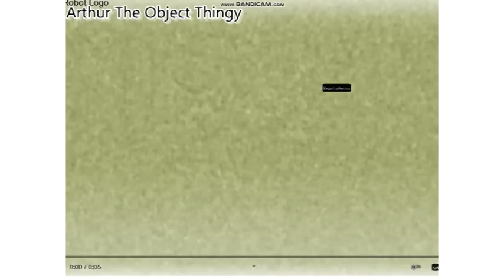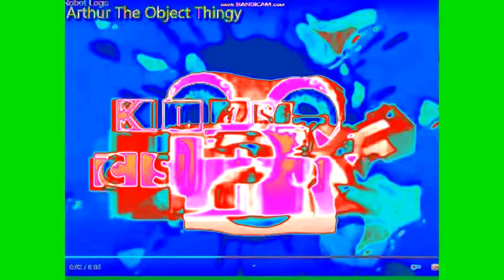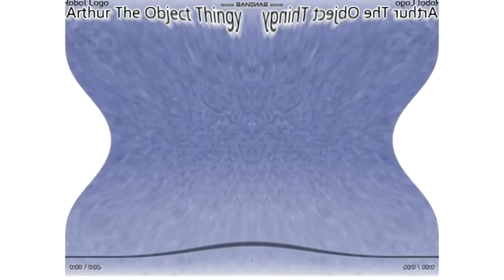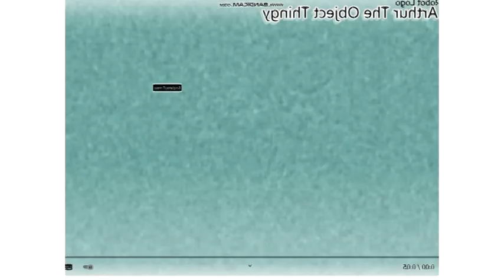Nein Csupo V2 Effects